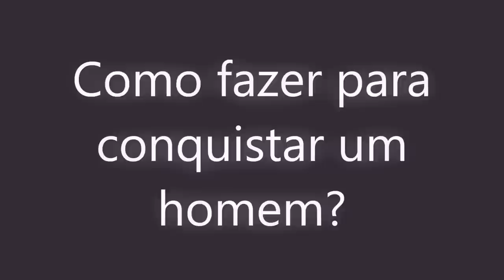Como fazer para CONQUISTAR UM HOMEM?!! MELHOR EXPLICAÇÃO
Como conquistar um homem? Como fazer um homem se sentir atraído por você?